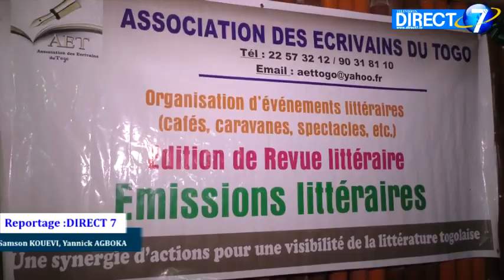Théo ANANISSOH, invité d'honneur de la 4e nuit des auteurs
La crème de la littérature togolaise et d'Afrique était encore le 8 novembre autour de Mawuse HEKA, Directeur des éditions Awoudy pour commémorer la 4e édition de la nuit des auteurs.